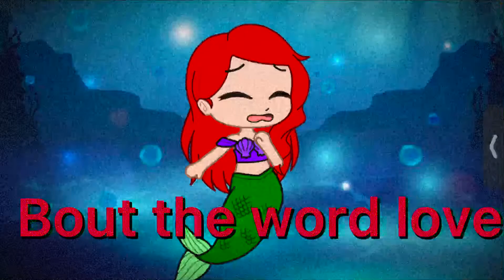I’m mad at Disney meme||gacha club